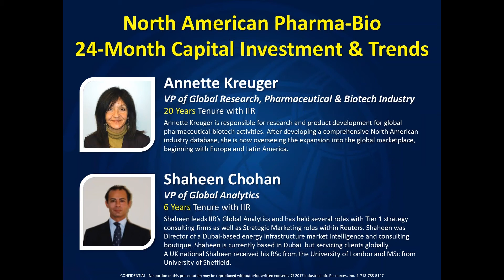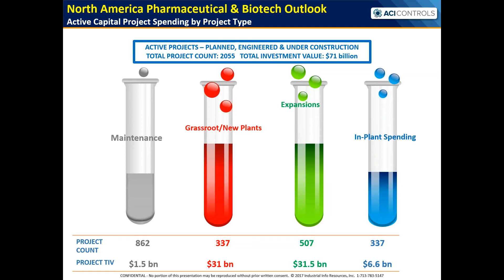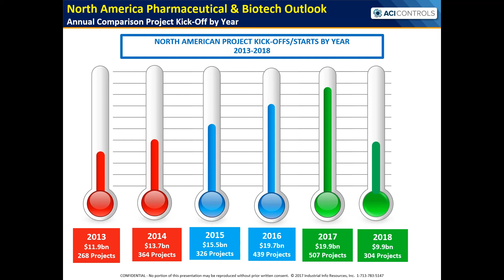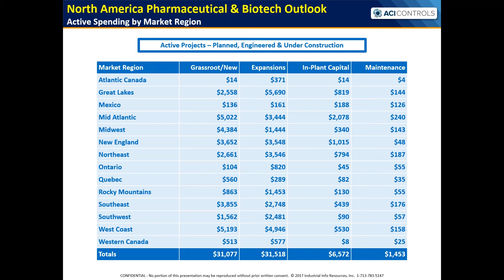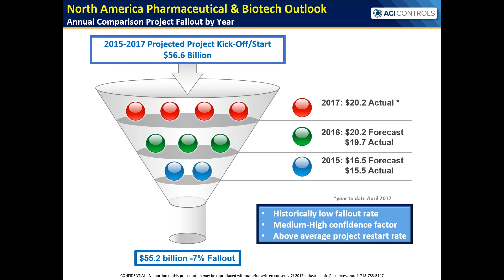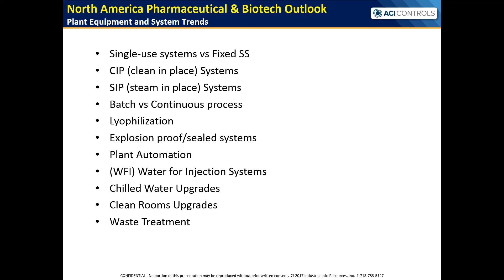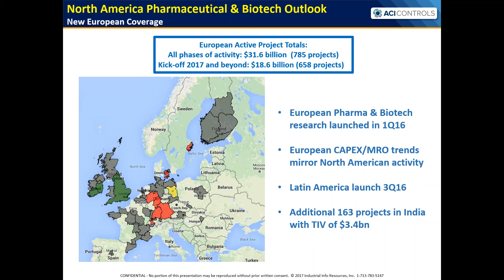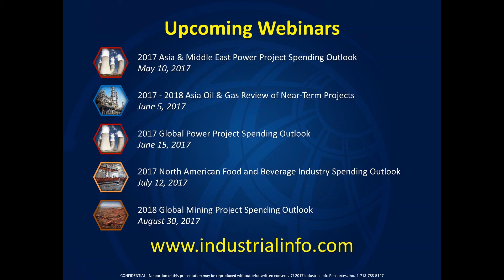North American Pharma Bio 24 month Capital Investment and Trends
With almost every region in North America seeing Pharmaceutical-Biotech project development, learn where these projects are being planned and the market drivers influencing this spending.